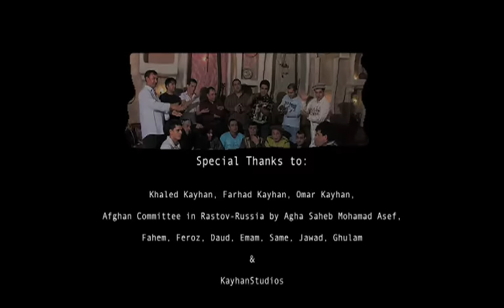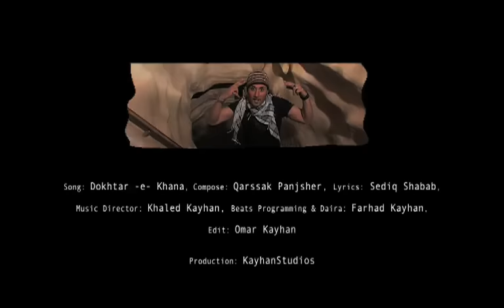Sediq Shabab - Dokhtar E Khana (Official Video)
Music video by Sediq Shabab performing Dokhtar E Khana (Official Video). Sediq Shabab